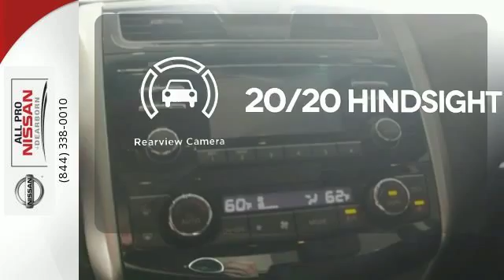2015 Nissan Altima Dearborn MI Livonia, MI #3080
Year: 2015
Make: Nissan
Model: Altima
Trim: 2.5 SV
Engine: 4 Cyl - 2.5 L
Transmission: Variable
Color: Storm Blue
Interior: Charcoal
Stock #: 3080
VIN: 1N4AL3APXFC470137

Welcome to the all-new All Pro Nissan of Dearborn’s on-line Nissan showroom! Our brand new Nissan website serves as a tool for all car shoppers in and around the metro Detroit area to learn more about Nissan cars such as the Nissan Altima, Rogue & Sentra. Nissan car owners may also order genuine OEM Nissan parts or schedule service for your Nissan car, truck, van or SUV.